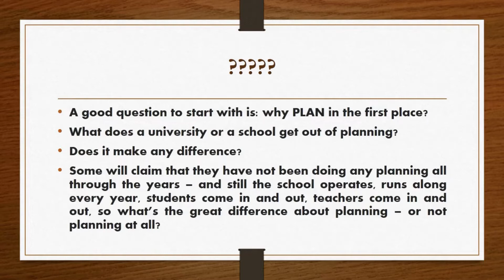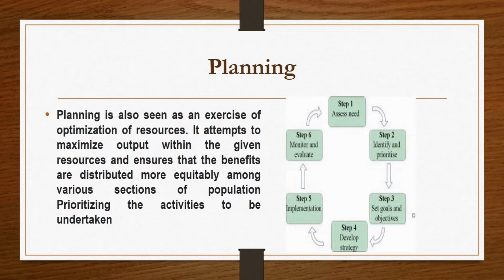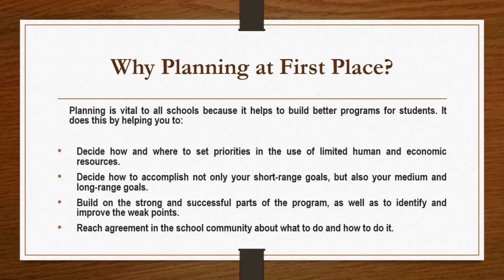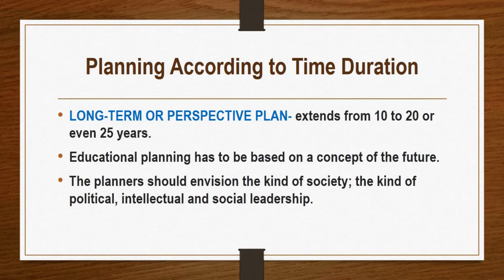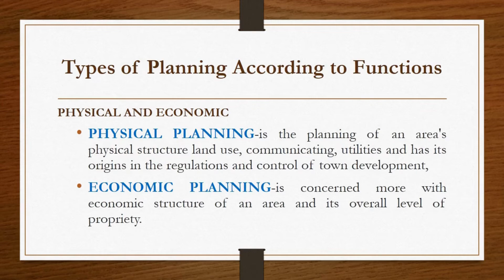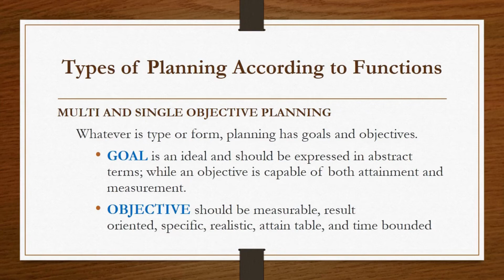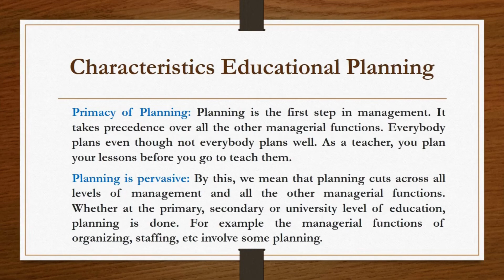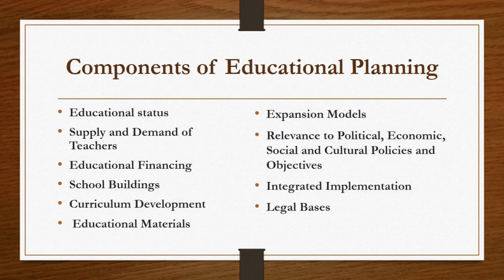What is Educational Planning|Meaning,Steps and Components of Educational Planning#educationalvideos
educational Planning
Meaning Steps and Components of Educational Planning
Planning according to time duration
Planning according to functions
LONG-TERM OR PERSPECTIVE PLAN
MEDIUM-TERM
-TERM
SINGLE-PURPOSE